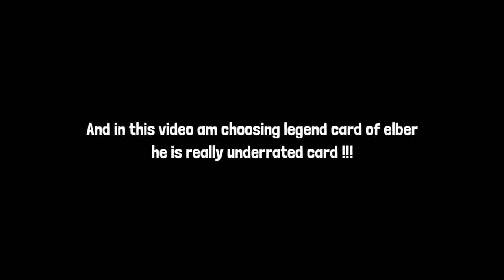91 RATED LEGEND CARD ELBER • UNDERRATED PLAYER SERIES #2 • PES IS INSANE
HOPE YOU GUYS ENJOYED THE VIDEO